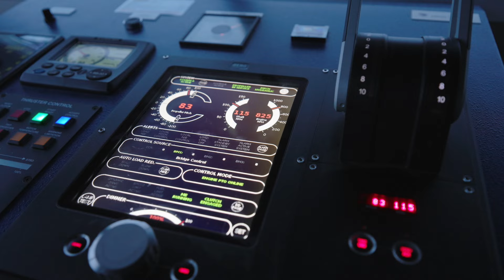THUN RESOURCE delivered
Our product tanker THUN RESOUCE, the first in a series of eight in our ”Resource Efficient Class”, has been delivered to Thun Tankers and entering into a long-term employment with Nynas AB. THUN RESOURCE will be
technically managed by MF Shipping Group and is built by Scheepswerf Ferus Smit BV.

Adaptive propulsion to minimize energy usage, ready for shore electricity connection, UPS battery pack, the latest hull design and the newest and most resource efficient machinery are some examples of the vessel’s new features. The eight ordered R-class vessels are part of Thun Tankers fleet renewal program, carefully tailor-made to meet and exceed our client’s future demands.

Main characteristics:
• Length overall 114.95 m
• Breath moulded 15.87 m
• GRT about 4700 mts
• Deadweight 7999 ton
• Cargo tank capacity 9540 m3
• Ice Class 1A (Finnish Swedish)